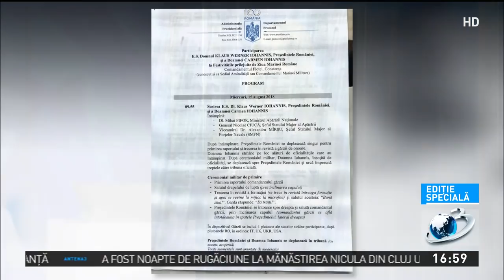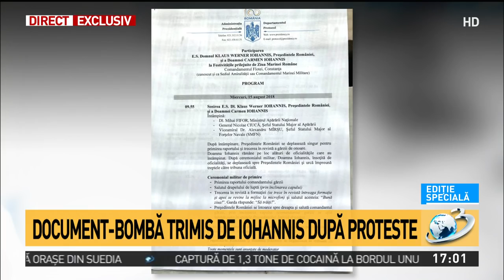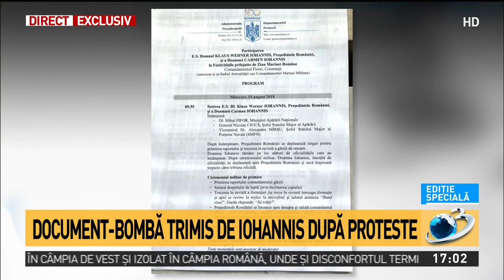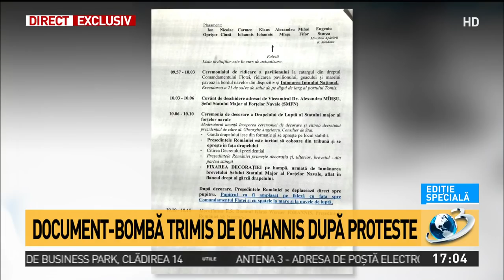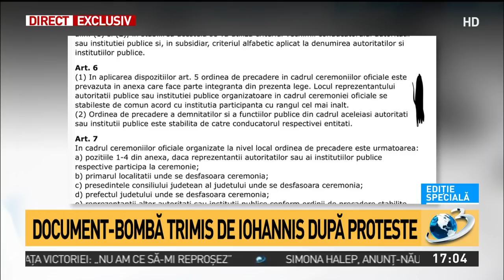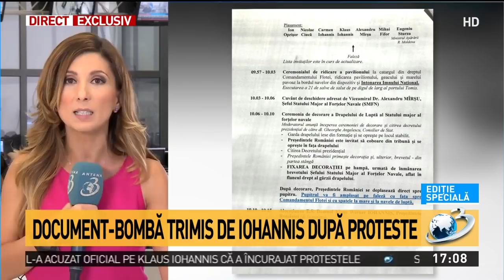O nouă lovitură pentru Guvernul Dăncilă! Documentul-bombă trimis de Klaus Iohannis după protes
O nouă lovitură pentru Guvernul Dăncilă! Documentul-bombă trimis de Klaus Iohannis după proteste